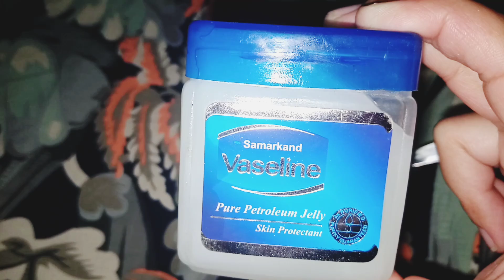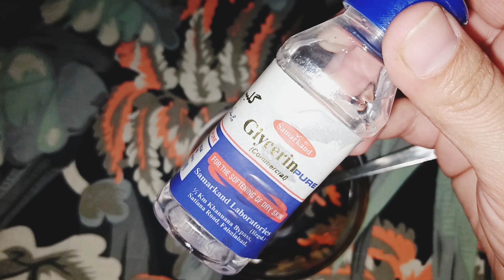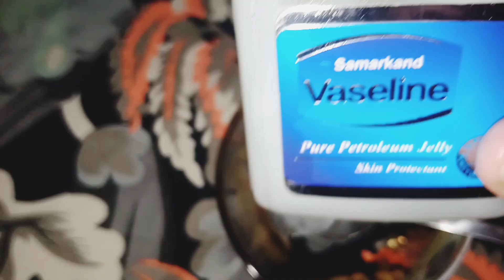How to remove wrinkles and .Baby soft skin .healthy skin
can increase skin hydration, relieve dryness, and refresh the skin's surface. It's also an emollient, which means it can soften skin. This is great if eczema or psoriasis leave you with rough or dry patches. Glycerin also has antimicrobial properties, which means it can protect the skin from harmful microorganismsPetroleum jelly may help your skin and the medicines you take work better. It can ease inflammation and keep your skin moist. This can help you itch and scratch less. To get the most out of your petroleum jelly, use it on your skinSweet almond oil contains many nutrients that are good for the skin, including vitamins, minerals, fatty acids, and antioxidants. Using almond oil may help soothe and hydrate your skin and hair.